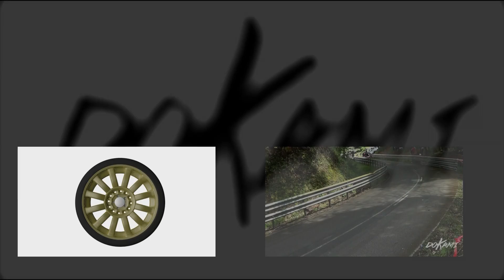32 Subida a Santo Emiliano 2016 | OnBoard | Iván Rodríguez Méndez, BMW 320i